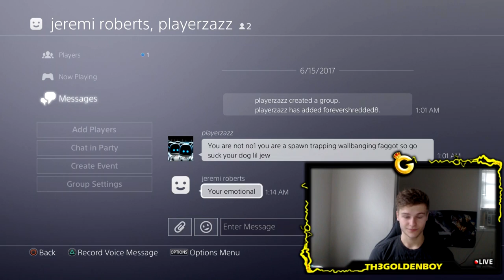#1 MWR Player Reads Hate Messages! LOL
Official Channel of Th3GoldenBoy!